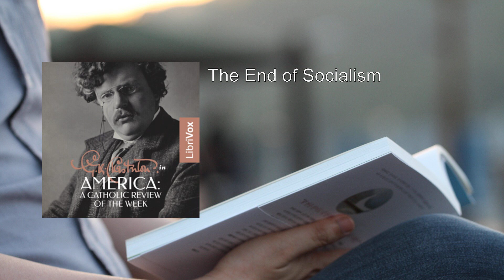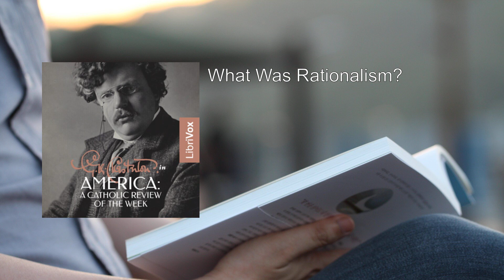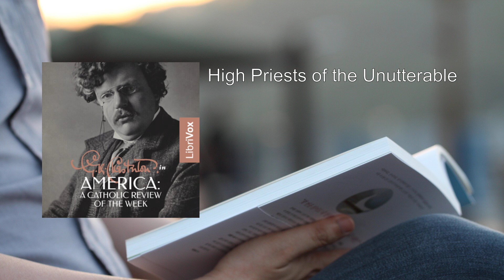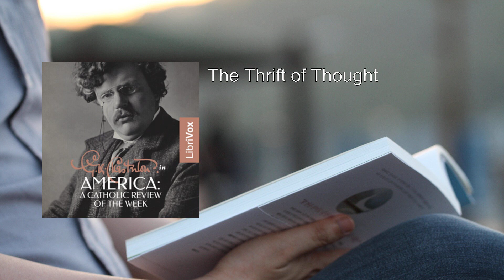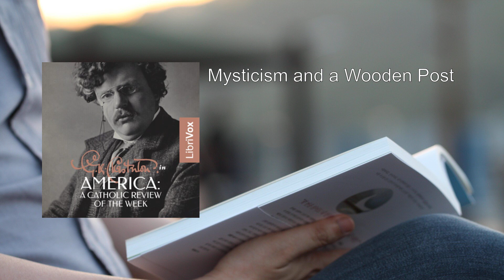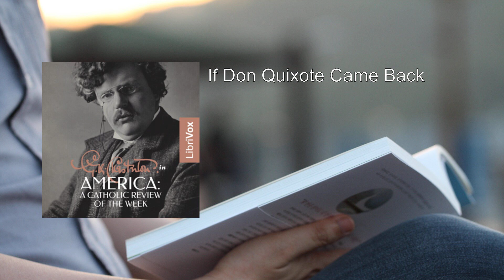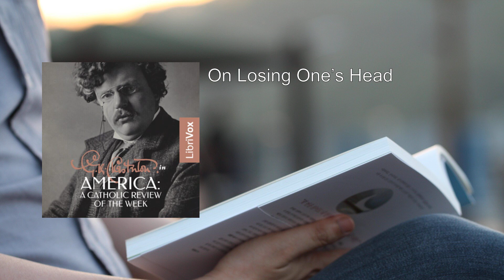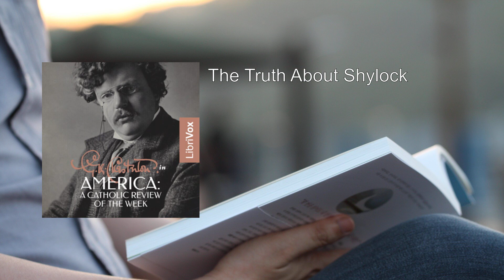G.K. Chesterton in America: A Catholic Review of the Week ✨ By G. K. Chesterton FULL Audiobook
G.K. Chesterton in America: A Catholic Review of the Week is a collection of 15 articles and essays penned by the prolific British writer and thinker, G.K. Chesterton. These pieces were originally published in "America: A Catholic Review of the Week" during the years 1915 to 1917. Let's delve into the essence of this work:

1. The End of Socialism: Chesterton dissects the flaws of socialism and its impact on society.
2. What Was Rationalism?: He explores the historical context and implications of rationalism.
3. The Return of Pageantry: Chesterton celebrates the revival of pageantry and its cultural significance.
4. High Priests of the Unutterable: Here, he critiques those who claim exclusive knowledge and authority.
5. The Mummers: Chesterton reflects on the role of tradition and festivity.
6. The Thrift of Thought: He advocates for intellectual thrift and clarity.
7. Spring and the Story of God: A poetic exploration of the divine in nature.
8. Mysticism and a Wooden Post: Chesterton muses on the mystical and the mundane.
9. The Slime from the Dragon: A thought-provoking piece on evil and its origins.
10. Don't!: A witty take on prohibitions and their paradoxes.
11. If Don Quixote Came Back: Chesterton imagines the return of the famous knight.
12. On Losing One's Head: A whimsical exploration of sanity and absurdity.
13. The Question of “Merry” and “Happy”: A linguistic inquiry into joy and mirth.
14. The Democracy of Shakespeare: He celebrates Shakespeare's universality.
15. The Truth About Shylock: An analysis of the character from "The Merchant of Venice."

Chesterton's writing is marked by wit, paradox, and a deep understanding of human nature. His insights resonate even today, making this collection a valuable window into his thought-provoking worldview . 📚🖋️
More: G.K. Chesterton, America, Catholic
Review, Week, Audiobook
Socialism, Rationalism, Pageantry
High Priests, Mummers, Thrift of Thought
Spring, Mysticism, Don Quixote
Losing One's Head, Merry, Happy
Democracy, Shylock, Shakespeare

00:00:00 The End of Socialism
00:05:52 What Was Rationalism?
00:21:05 The Return of Pageantry
00:32:20 High Priests of the Unutterable
00:41:13 The Mummers
00:51:14 The Thrift of Thought
01:05:14 Spring and the Story of God
01:13:23 Mysticism and a Wooden Post
01:21:53 The Slime from the Dragon
01:30:43 Don't!
01:40:35 If Don Quixote Came Back
01:53:17 On Losing One's Head
02:00:12 The Question of “Merry” and “Happy”
02:07:59 The Democracy of Shakespeare
02:19:49 The Truth About Shylock